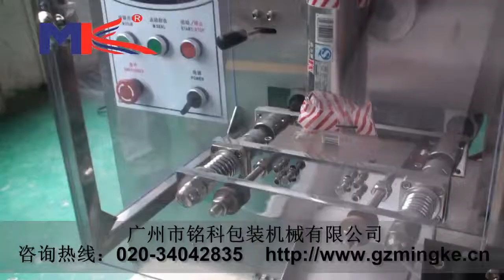Finish product rotary collecting table MK-SJB成品输送圆转盘